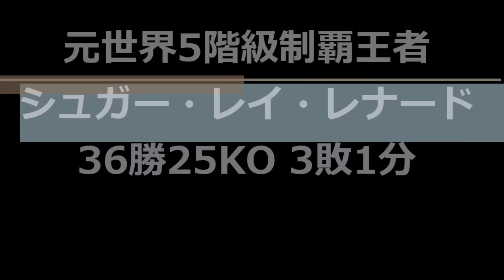【伝説のボクサー達のヤバすぎるKO集】レジェンドボクサーが超絶強いのがわかるKO集・ボクシング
伝説の世界王者達の素晴らしいKO集をご覧ください。